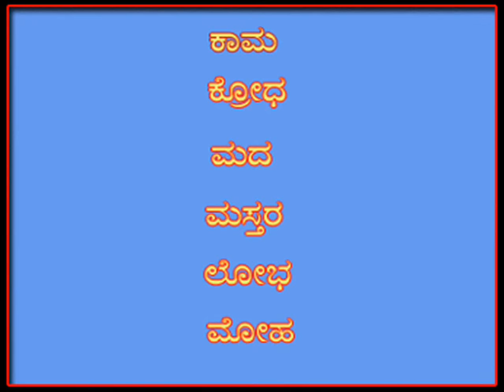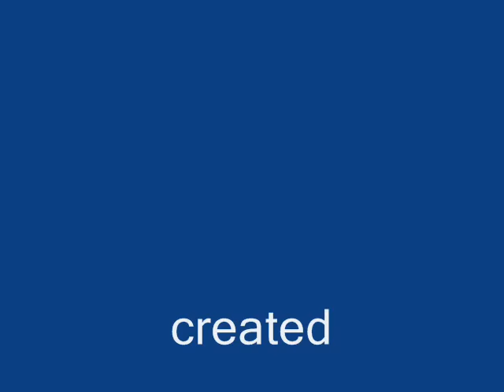Shri Satyatma Gurugal....song